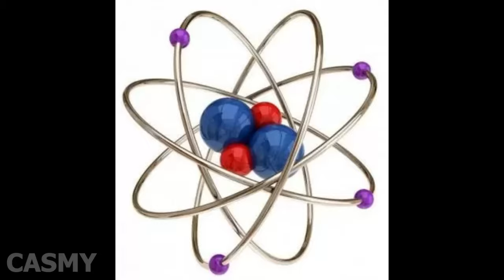¡AMARILLO ES SUPERIOR AL RESTO DE COLORES! 😡🟡 MEME ANIMADO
atte: casmy 🥤

⭐ ADMINISTRADORES ⭐